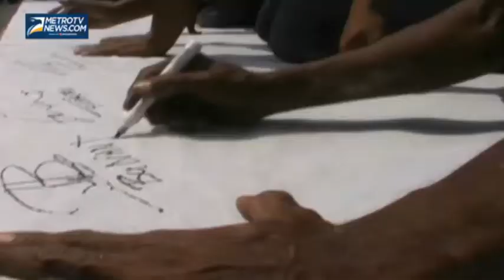Relawan Jokowi di Banyuwangi Ajak Warga tidak Golput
Metrotvnews.com, Banyuwangi: Ratusan relawan pendukung capres Jokowi-JK memberikan sablon gratis kepada warga di Banyuwangi, Jawa Timur, Kamis (19/6/2014). Para relawan juga menggelar deklarasi mengajak warga agar tidak golput pada pilpres mendatang, kegiatan juga dirangkai penggalangan koin untuk Jokowi dan penandatanganan dukungan bersama.